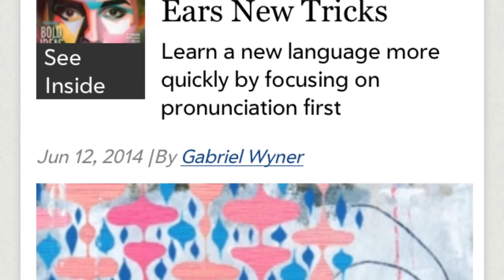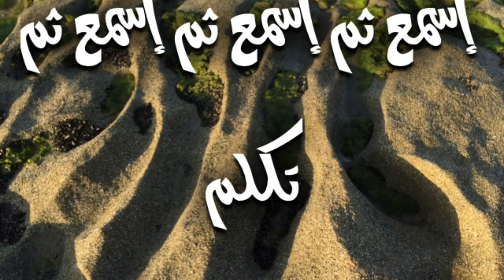إسمع ثم تكلم